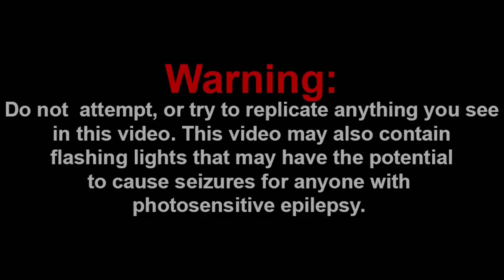Hype Mario Bros: The Zombie Apocalypse! Reaction!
-SMG001, 2020